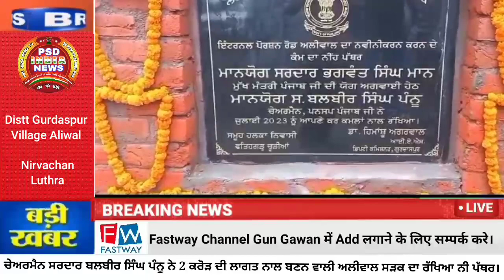Gurdaspur Distt.ਚੇਅਰਮੈਨ ਬਲਬੀਰ ਸਿੰਘ ਪੰਨੂ ਨੇ 2 ਕਰੋੜ ਦੀ ਲਾਗਤ ਨਾਲ ਬਣਨ ਵਾਲੀ ਅਲੀਵਾਲ ਸੜਕ ਦਾ ਰੱਖਿਆ ਨੀ ਪੱਥਰ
Gurdaspur Village Aliwal PSD India News TV MD CEO Nirvachan Luthra Pathankot Telecast.